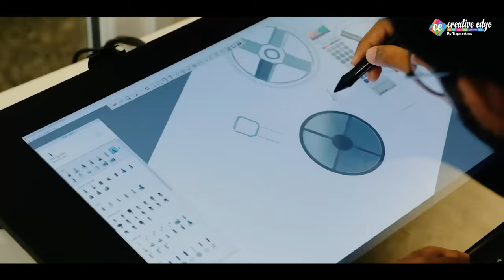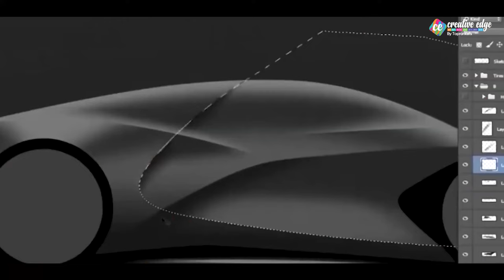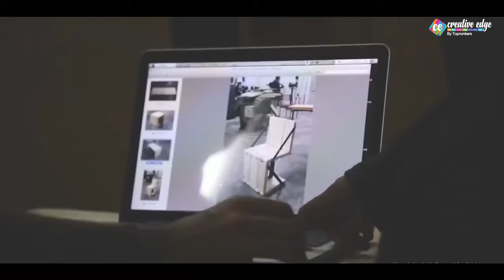Top 5 Private Design Colleges in India | Design Colleges for Aspiring Creatives - CreativeEdge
Top 5 Private Design Colleges in India | Design Colleges for Aspiring Creatives - CreativeEdge.Dive into the world of design excellence with our curated list of the Top 5 Private Design Colleges in India! 🏆 Join CreativeEdge as we unravel the unique features, programs, and creative environments that make these institutions stand out. Whether you're an aspiring designer or seeking the best path for your creative journey, this video is your comprehensive guide to the top private design colleges in the country

👉 NID - NID B.Des Exam Preparation 2023 | All About NID Exam 2024 | NID Colleges Eligibility, Age Criteria
👉 UCEED & CEED Exam Preparation 2024 | All About UCEED Colleges | UCEED Colleges Eligibility, Age Criteria - UCEED 2024
Creative Edge: Where Creativity Meets Excellence. At Creative Edge, we nurture aspiring students for NID, NIFT, UCEED, CEED, JEE B. ARCH & NATA with unmatched dedication. Our holistic approach prepares both Online and offline students to conquer every round of these prestigious exams. Join us to unleash your Imagination, hone your skills, and secure a remarkable future in the world of design and architecture.
 Creative Edge prepares for the Exam- NID, NIFT, UCEED, CEED, JEE B. ARCH & NATA